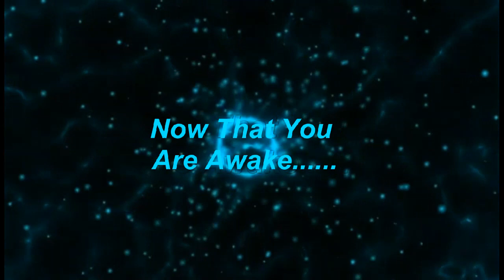Mister Blue Ball And Ahhh Bach!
PLEASE Switch YouTube Player Setting To 480p HD for best clarity. YouTube Has lowered the quality options of creator videos from 720 to 480 max.

J. S. Bach's most famous organ piece. BWV 565. (Beckerath German baroque pipe organ) 008
ISRC: US-UAN-11-00350
Dark, Epic 2007